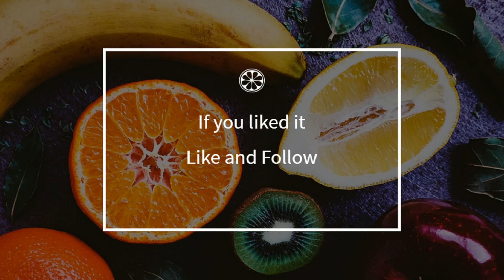How to cook - Veal with mango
Here is a beautiful french Veal with mango recipe !
 This video will teach you how to do a great Veal with mango, simply and easily !